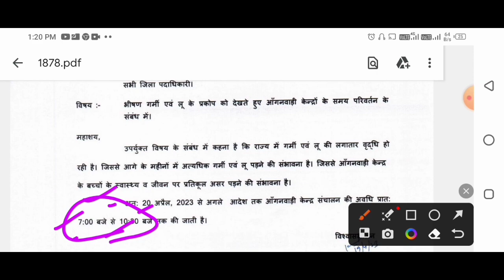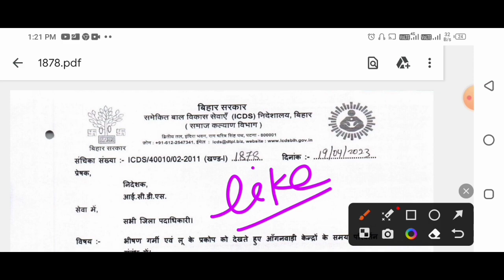आंगनबाड़ी बहनों गर्मी व लू के कारण आज से आंगनवाड़ी केंद्र संचालन में परिवर्तन|anganwari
आंगनबाड़ी बहनों गर्मी व लू के कारण आज से आंगनवाड़ी केंद्र संचालन में परिवर्तन|anganwari#dktechnicalgya

लाइक कीजिए 👍
कमेंट कीजिए...

Anganbari news
Anganwari anpration
Poshan Tracker
Poshahar vitran
Anganwari pmmvy
Anganwari mkuy
Poshan Tracker tikakaran
Bihar anganwari